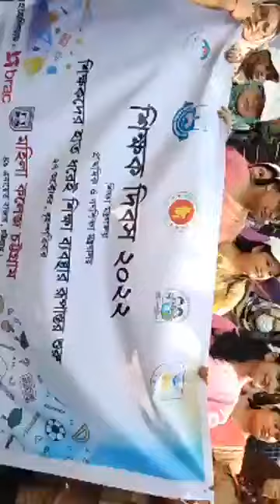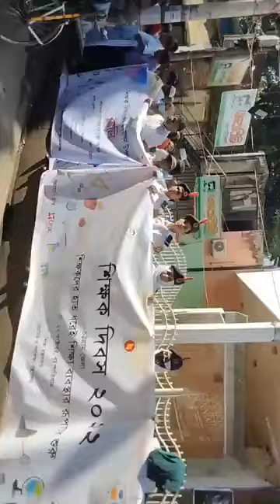মহিলা কলেজ চট্টগ্রাম শিক্ষক দিবস ২০২২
শিক্ষকদের হাত ধরেই শিক্ষা ব্যবস্থার রূপান্তর শুরু।  October 27, 2022